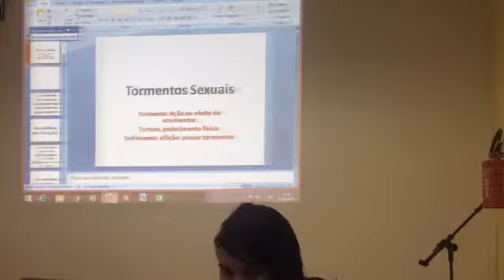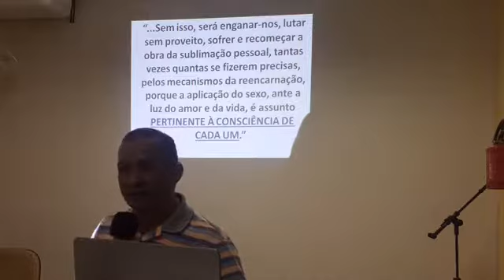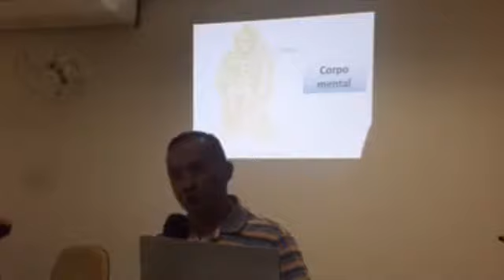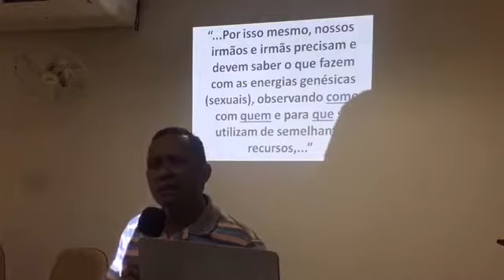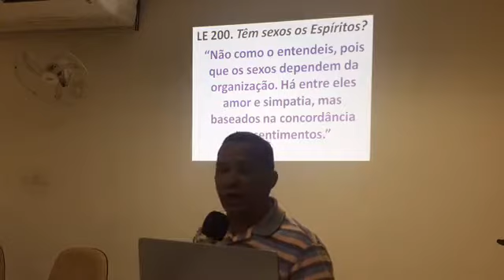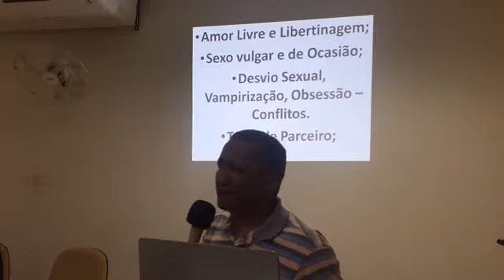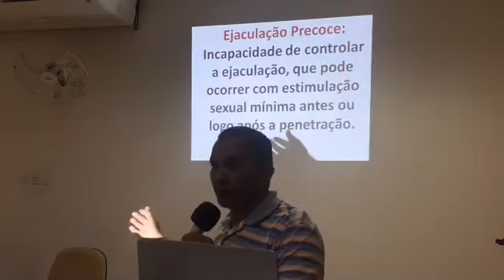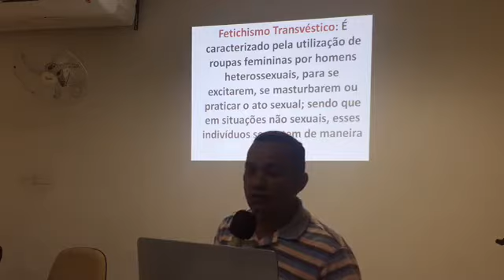Palestra Pública Tormentos sexuais Expositor: Bernardo Freitas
Palestra Pública
Tormentos sexuais
Expositor: Bernardo Freitas
Apresentação musical: Cancioneiros de Luz